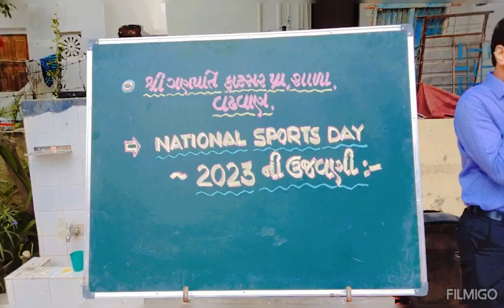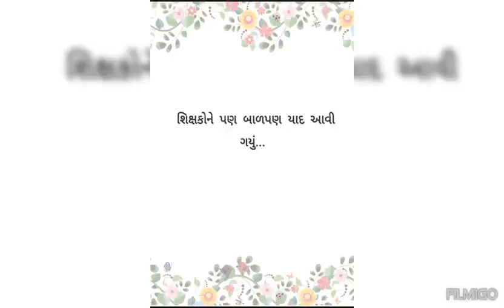રાષ્ટ્રીય રમત ગમત દિન ની ઉજવણી.ગણપતિ ફાટસર પ્રા.શાળા-વઢવાણ.SURENDRANAGAR.